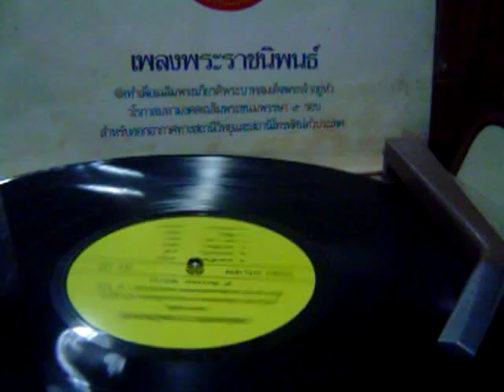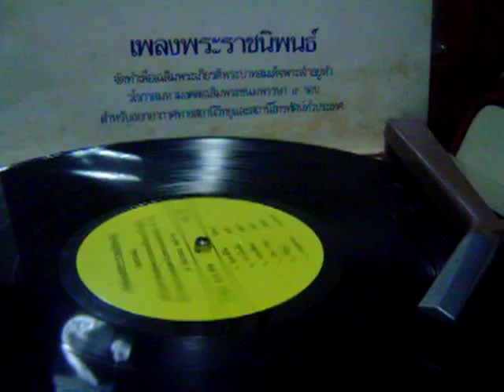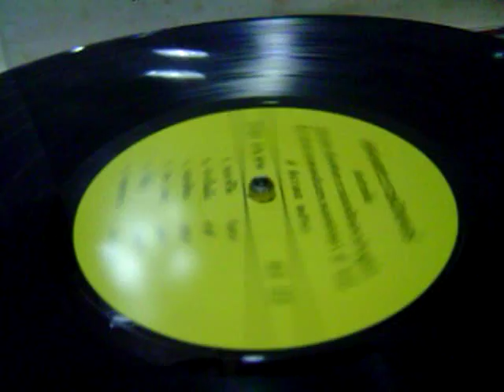ho i say.MPG